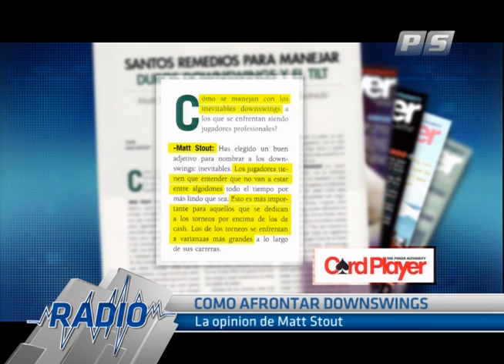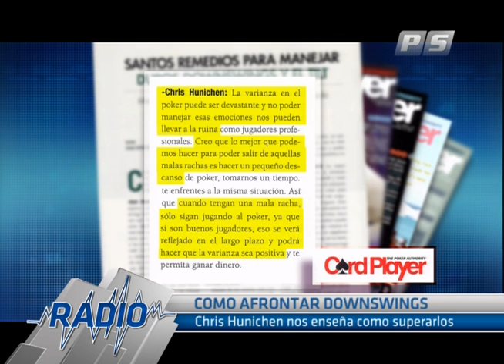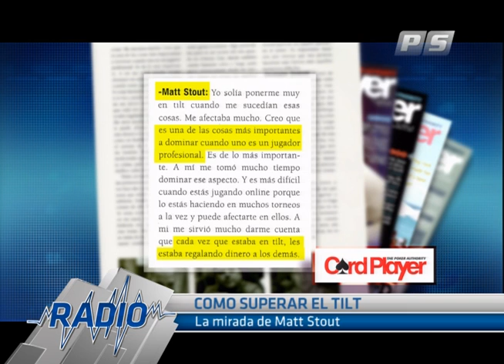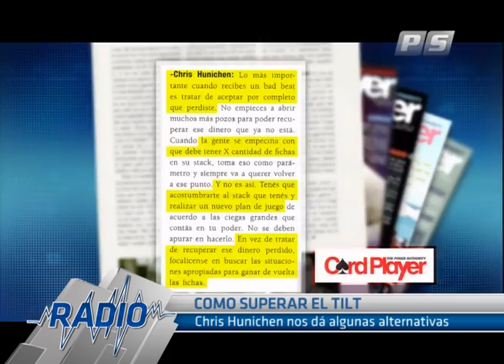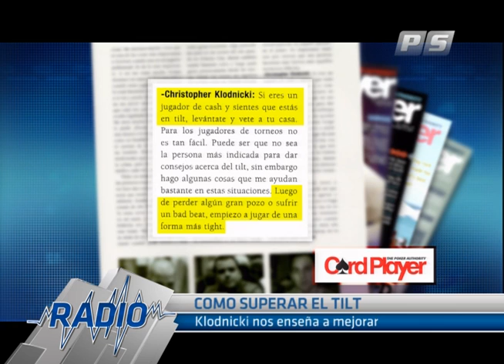PS Radio [Episodio 159] - Bloque 03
Comenzamos la semana haciendo un repaso del último LAPT disputado en Viña del Mar. Diego Binetti, participante del mismo, es el encargado de contarnos los mas mínimos detalles de la legión argentina en Chile.